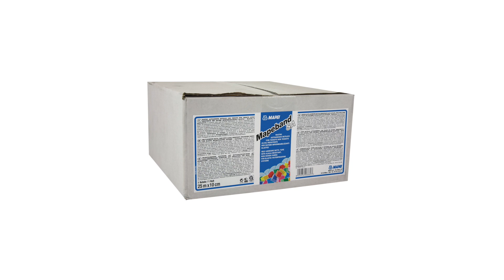Samolepicí hydroizolační páska Mapeband SA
Při hydroizolaci nezapomínejte na kouty a místa prostupů potrubí. Pro jejich utěsnění použijte speciální pás Mapeband a voda nebude mít šanci.